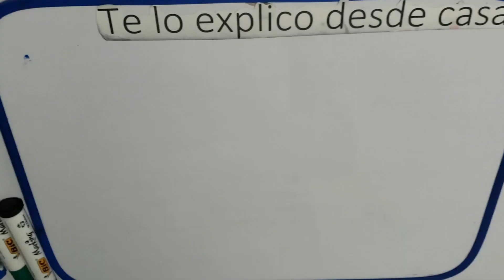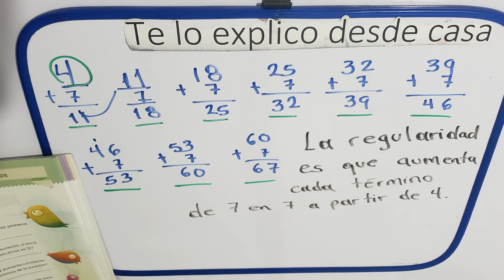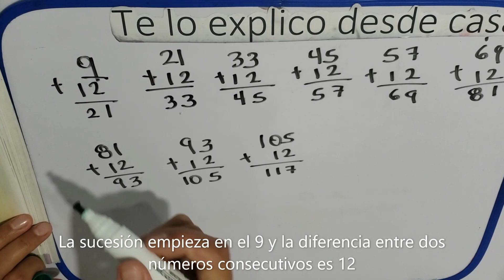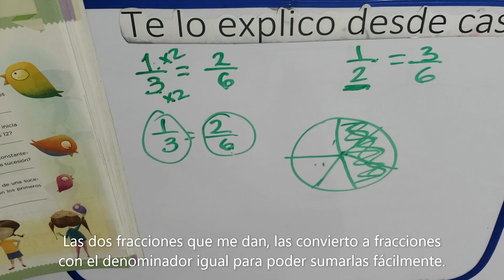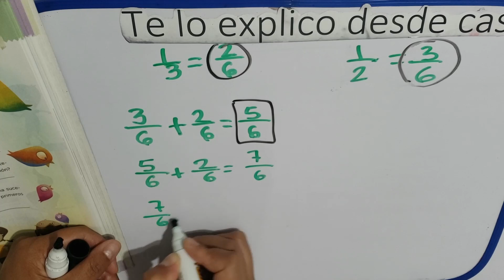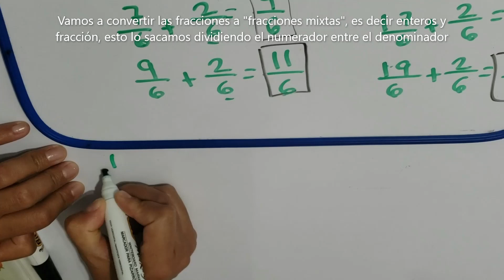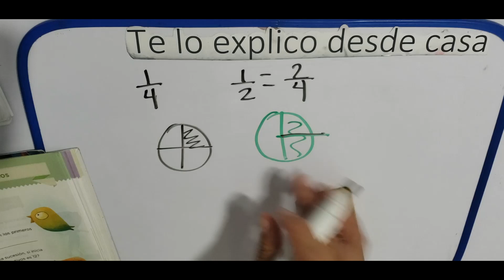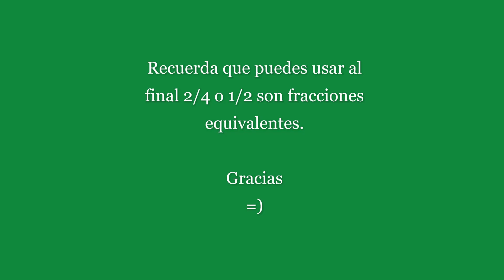Patrones numéricos QUINTO GRADO página 117 Desafío 61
en este video puedes ver cómo es que una fracción es equivalente a otra.